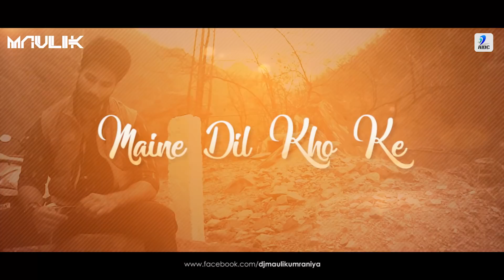Dekhte Dekhte (Remix) | DJ Maulik | Atif Aslam | Shahid Kapoor | Shraddha Kapoor | Nusrat Saab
Watch Out Dekhte Dekhte (Remix) | DJ Maulik

Dekhte Dekhte (Remix) | DJ Maulik | Batti Gul Meter Chalu | Atif Aslam | Shahid Kapoor | Shraddha Kapoor | Nusrat Saab | Rochak Manoj

Song: Dekhte Dekhte (Remix)
Remix By: DJ Maulik
Release By: AIDC

Credits-
♪Written by Nusrat Fateh Ali Khan / Manoj Muntashir
♪Composer - Nusrat Fateh Ali Khan / Rochak Kohli
♪Published by WOMAD Music Ltd / T-Series
►Additional credits
Song Produced, Mixed and Mastered by - Bharat Goel @ Global Sound Labs
Associate Programming, Keys by - Feroz Khan
Guitars by - Mohit Dogra
Additional Vocals by - Altamash Faridi, Ashish

Rajj ke rulaaya
Rajj ke hansaya
Maine dil kho ke ishq kamaya
Maanga jo usne ek sitara
Humne zameen pe chaand bulaya
Jo aankhon se.. haaye
Wo jo aankhon se ik pal na ojhal huve
Laapata ho gaye dekhte dekhte
Sochta hoon…
Sochta hoon ke woh kitne masoom thay
Kya se kya ho gaye dekhte dekhte
Sochta hoon ke woh kitne masoom the
Sochta hoon ke wo kitne masoom thay
Woh jo kahte the bichdenge na hum kabhi
Alvida ho gaye dekhte dekhte
Sochta hoon…
Ek main ek woh, aur shaamein kayi
Chaand roshan thay tab aasmaan mein kayi
Chaand roshan the tab aasmaan mein kayi
Yaariyon ka wo dariya utar bhi gaya
Aur haathon mein bas ret hi reh gayi
Koi puche ke.. haaye
Koi puche ke humse khata kya hui
Kyun khafa ho gaye dekhte dekhte
Aate jaate thhe jo saans ban ke kabhi
Woh hawa ho gaye dekhte dekhte
Woh hawa ho gaye.. haaye…
Lapata ho gaye dekhte dekhte